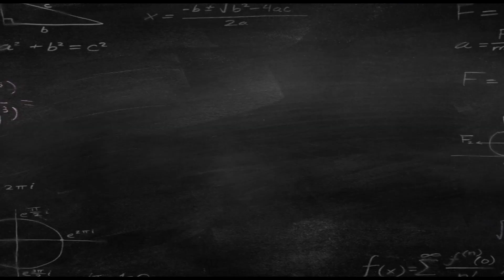12 математических ОШИБОК школьников!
В этом видео я представил 12 математических заданий в которых очень часто ошибаются школьники. Кто хочет проверить себя - пишите в комментариях ответ в следующем формате:
1. Да или Нет.
2. Да или Нет.
3. Да или Нет.
12. Да или Нет.